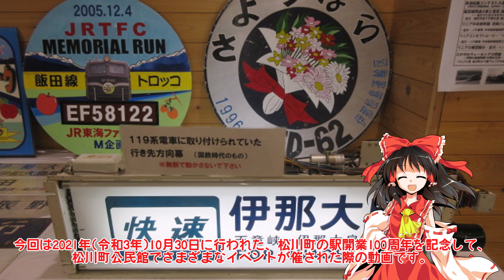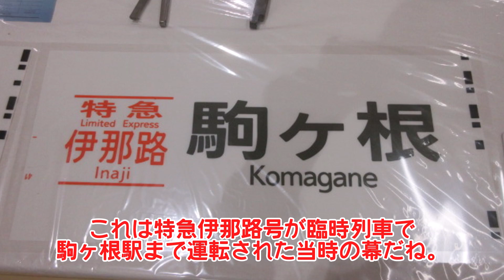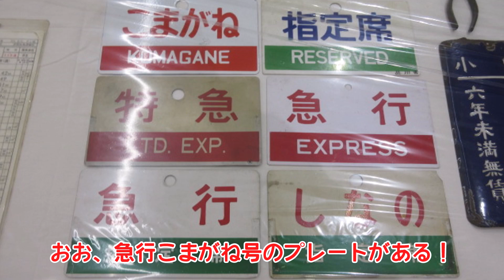【鉄道イベント・2021年】中学3年生の四志季が行く飯田線イベント！松川町の駅開業100周年記念イベント！【国鉄・Nゲージ・HОゲージ】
中学3年生の四志季が行く飯田線イベント！松川町の駅開業100周年記念イベント！

2021年(令和3年)10月30日

これは四志記がYouTube活動を本格的に始める前の年に撮影したもの…

飯田線7人衆↓
四志季→​⁠​⁠​⁠@YOSHIKI2006 ​⁠
いよ君→​⁠​⁠​⁠@iyo_0822 ​⁠
東海君→​⁠​⁠​⁠@toica10 ​⁠
DK2君(信・鉄撮影君)→​⁠​⁠​⁠@signal_train ​⁠
ローカル君→​⁠​⁠​⁠@suuiibe ​⁠​⁠
三ノ宮君→​⁠​⁠​⁠@Iida_sannomiya ​⁠
明急君→​⁠​⁠​⁠@Shigutetsu1200 ​⁠

飯田線7人衆-合同垢-→​⁠​⁠​⁠@Shigutetsu1200 ​⁠

Nゲージコラボ仲間↓
タイキングさん→​⁠​⁠​⁠@Taiking-loco ​⁠

 使用した編集ソフト「ゆっくりムービーメーカー4」

東方アレンジ発車メロディー(前編&後編)